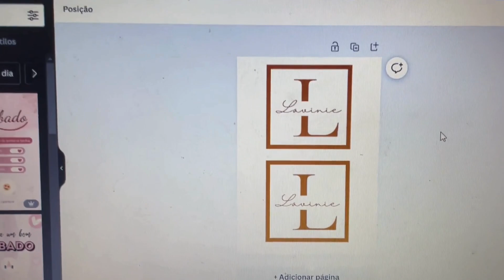COMO FAZER BOLSA PERSONALIZADA| Faça Você mesmo!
Nesse vídeo eu vou te mostrar como fazer uma linda bolsa sem costura e personalizada. Muito fácil e com resultado incrível!
Muito obrigada e até o próximo projeto!

CONHEÇA TAMBÉM:
Tem Doutora Na Faxina @TemDoutoraNaFaxina
DIYDEIA @diydeia
MABS ARTS @MABSARTSMarciaArcanjo
MANIA DE ARTESÃ @maniadeartesa4054
PÂMELA BOIANI @pamelaboiani
CANTINHO DO ARTESANATO @cantinhodoartesanato1668
DECORANDO E TAL  @DecorandoeTal
DIKINHA DIY @DIKINHADIY
CRIAR PROJETOS CRIATIVOS @criarprojetoscriativos
DUDA MANUALIDADES @duda_manualidades5837
SÓ IDEIAS LEGAIS @soideiaslegais7205
Li Decora - por Elis Marina